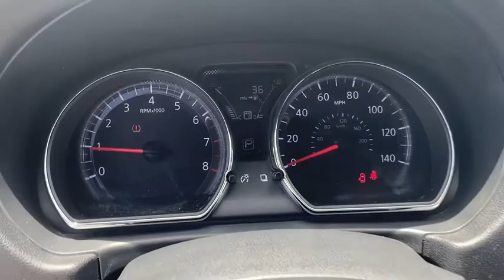2018 Nissan Versa Miami, Kendall, Miami Gardens, North Miami Hialeah FL PM178590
Cayenne Red Used 2018 Nissan Versa available in Miami, Florida at Metro Ford Miami. Servicing the Kendall, Miami Gardens, North Miami, Hialeah, FL area.
2018 Nissan Versa 1.6 SV - Stock#: PM178590 - VIN#: 3N1CN7AP1JL817830